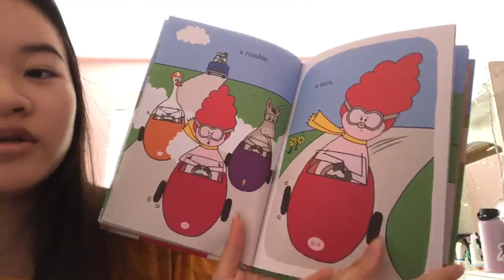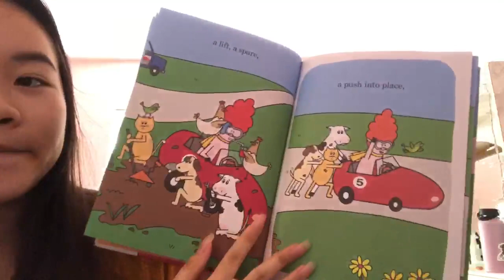Storytime with Tiffany: "What this Story Needs is a VROOM & a ZOOM"